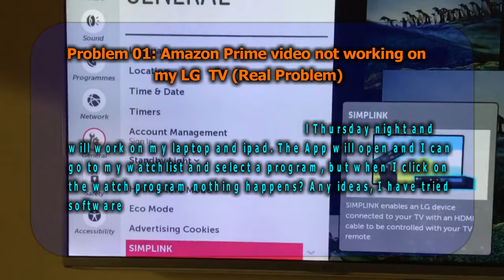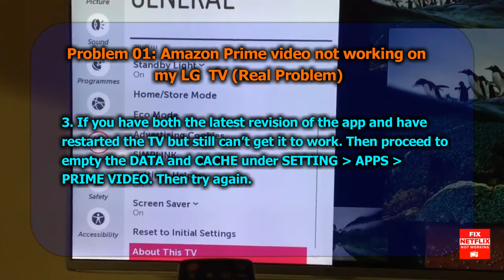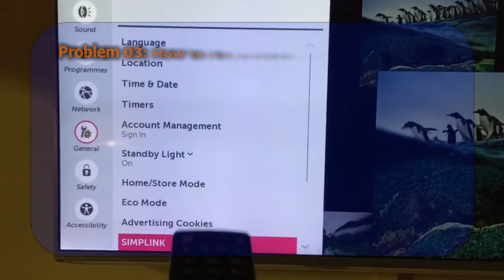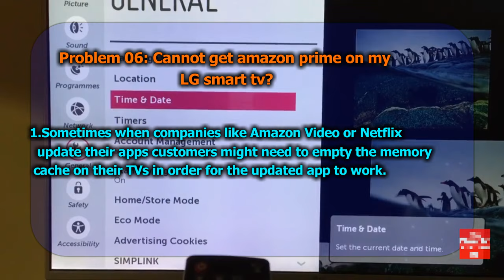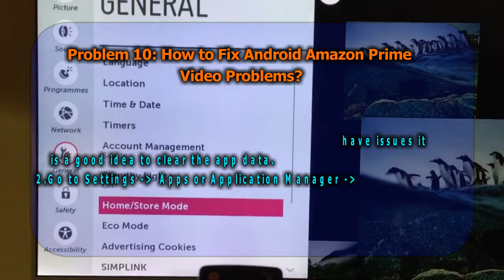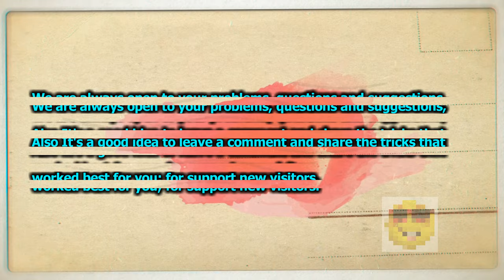How to Fix Prime Video App not working on LG Smart TV || Prime Video Stopped Working on LG TV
There are several reasons why your Amazon Prime Video App Not Working on LG Smart TV & Android TV/Phone, and understanding each possible cause can help you resolve the problem quickly.

►Amazon instant video not working on my LG TV.

Problem 01: Amazon instant video not working on my LG TV (Real Problem)
LG TV Factory Data Reset
Problem 02: How to Fix Amazon Prime Video Streaming Problems?
Problem 03: How to Fix Amazon Prime Video Connection Problems?
Problem 04: How to clear cache data for Prime Video app
Problem 05: Black screen when trying to open the amazon video app?
Problem 06: Cannot get amazon prime on my LG smart tv?
Problem 07: How to Fix Amazon Prime Video Download Problems?
Problem 08: How to Fix Amazon Prime Video Login Problems?
Problem 09: Amazon Error Code 1060?
Problem 10: How to Fix Android Amazon Prime Video Problems?
Amazon Video App Stopped Working.